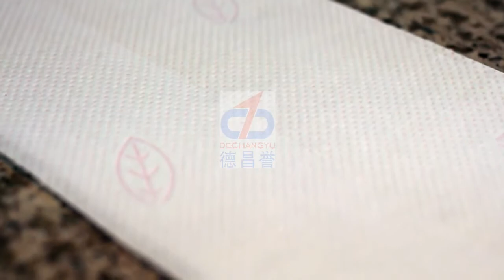CJ A 1500 semi automatic facial tissue machine 2014